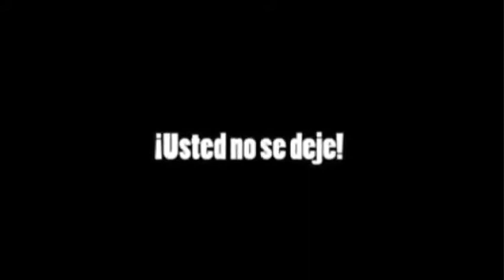¿Dónde estaba yo cuando más me necesitaba? se presenta en Los Azulejos.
Jorge Jauregui habla del unipersonal ¿Dónde estaba yo cuando más me necesitaba? que se presenta en Los Azulejos.